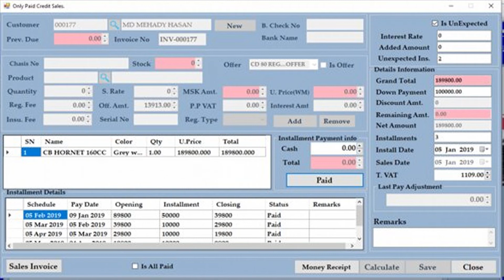Motorcycle Dealers Two Wheeler Inventory Tracking Software | Codecanyon Scripts and Snippets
Features : + Company +Category +Employee +Customers +Suppliers + Manage Products + Setup your company profile + Manage Invoices + Generate Invoices (PDF, Microsoft Word) format +Purchase Order +Registration +Service +Sales Order +Credit Sales +Installment Collection +sales Return  + Manage Invoices + Generate Invoices (PDF, Microsoft Word) format + Full Source code Technologies : Desktop Software,MS SQL SERVER,
 null

download Motorcycle Dealers Two Wheeler Inventory Tracking Software | Codecanyon Scripts and Snippets